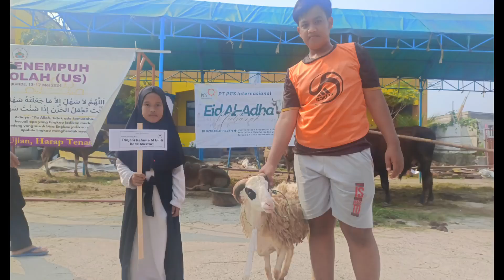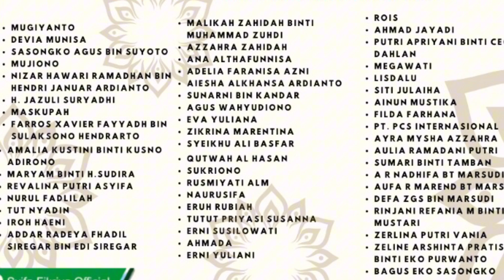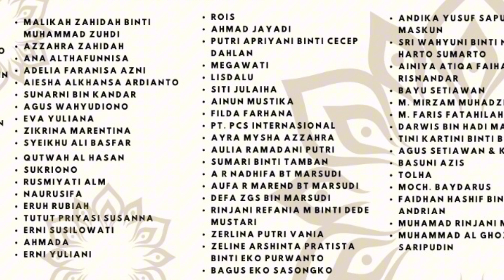Qurban 1445 H | Yayasan Islam Syifa Fikriya